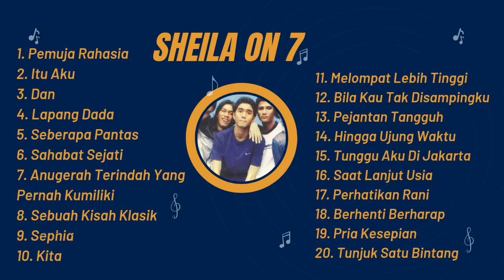NOSTALGIA SHEILA ON 7